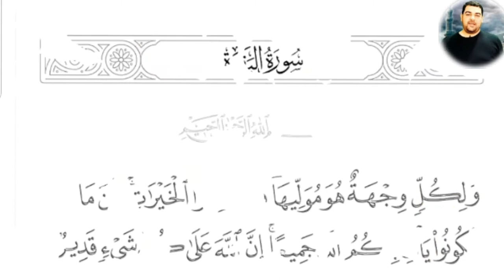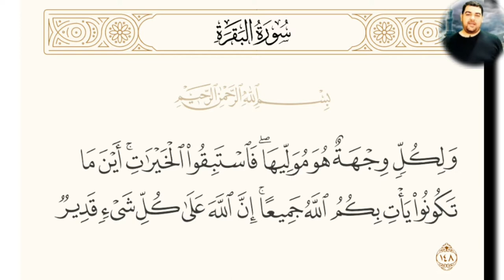تفسير ميسر سورة البقرة ١٤٨: ولكل وجهة هو موليها ۖ فاستبقوا الخيرات أين ما تكونوا يأت بكم الله جميعا